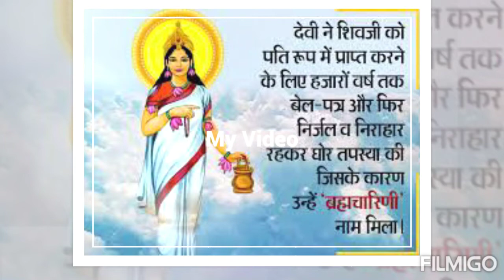trendingvideo🙏नवरात्रि के दुसरे दिन मां के किसरूपकी पूजा-अर्चनाकीजाती है।कथा बीजमन्त्र सभी कुछ जाने